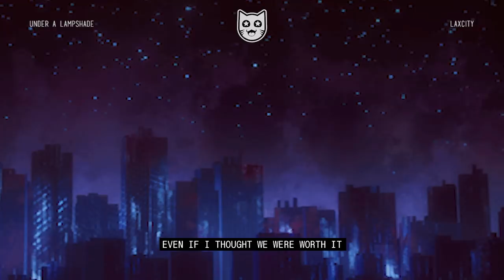Laxcity - Under a Lampshade (feat. Ezra James & Emawk)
►BIO:
Zambia-born, England-based artist Joshua Mbewe, a.k.a. Laxcity, makes imaginative electronic music that draws on powerful chord progressions, textured ambience, vocal and other foley elements, to create nuanced, immersive and intricate soundscapes with strong emotional resonance.

musical.ly: @epicnetworkmusic